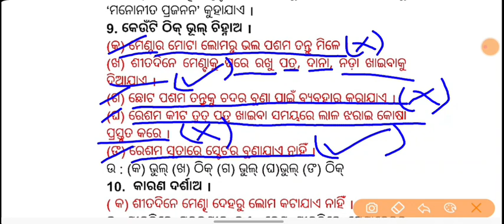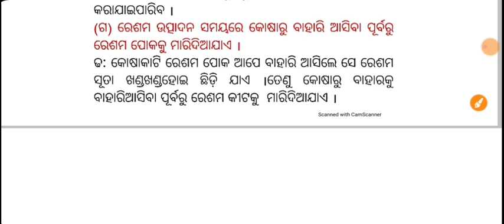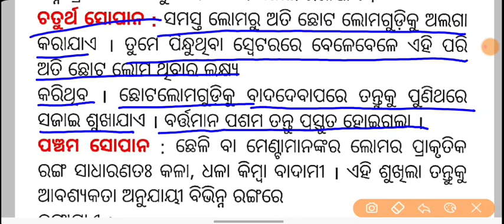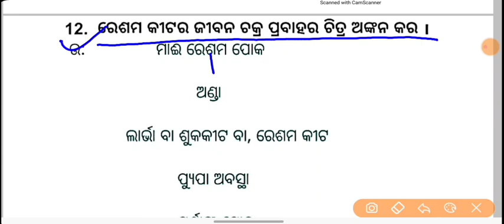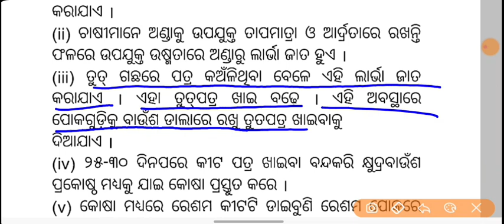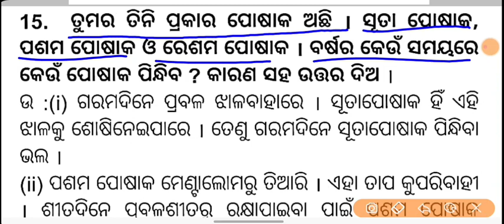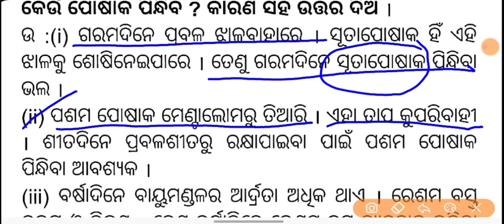7th class science chapter 4 question answer | tanturu bastra class 7 question answer | class7 vigyan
7th class science chapter 4 question answer

tanturu bastra class 7 question answer

 class7 vigyan chapter 3

tanturu bastra 7th science question answer